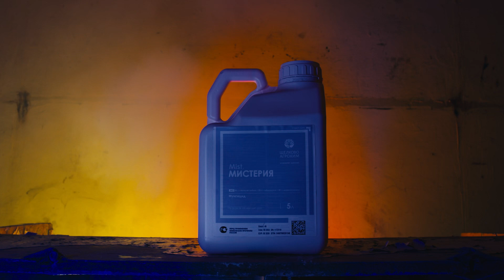‼️ПОСМОТРИ и ПОДПИШИСЬ ✅ промо видео о канале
ВКонтакте.  сообщество Агроменеджеры